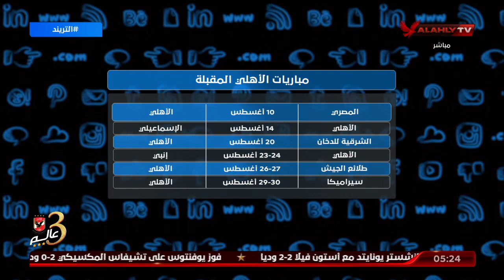أمير : الفريق يتبقي له 11 مباراة في الدوري نطالب اللاعبين بالفوز وان شاء الله يكون الدوري من نصيبنا